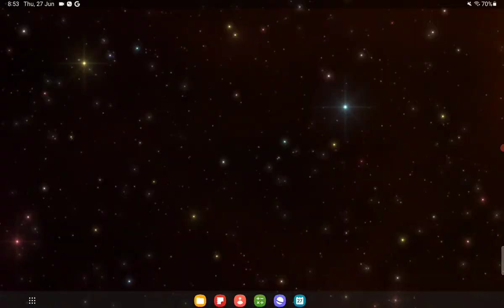I played duel sereas in event horizon.